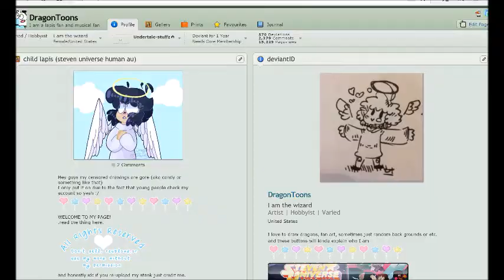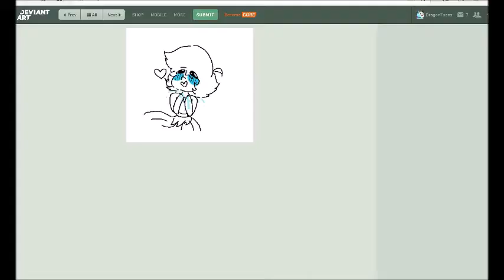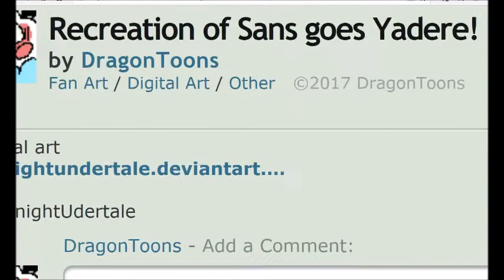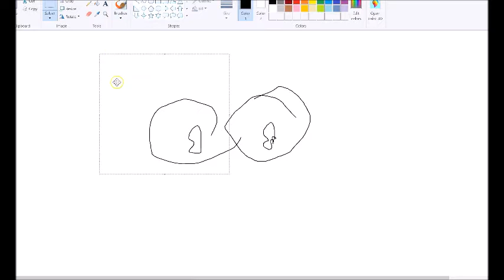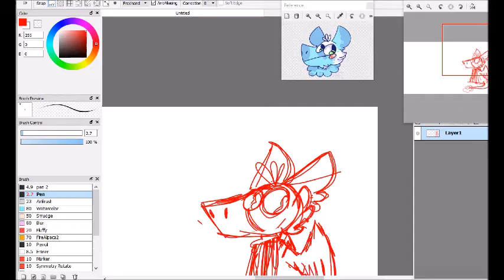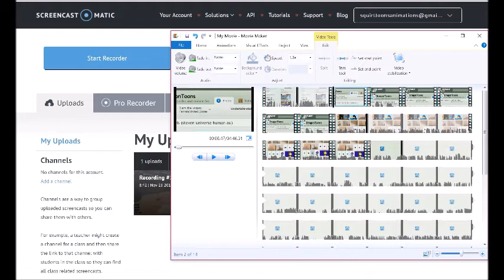How to Become A DA ranter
this has all the info you need to know
(btw all of this was prerecorded before I decided to put all the videos together